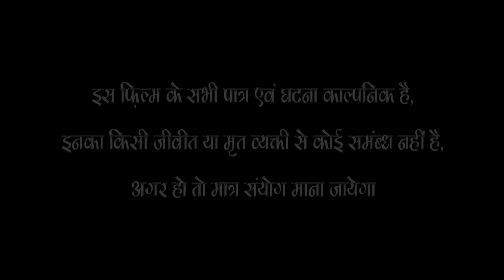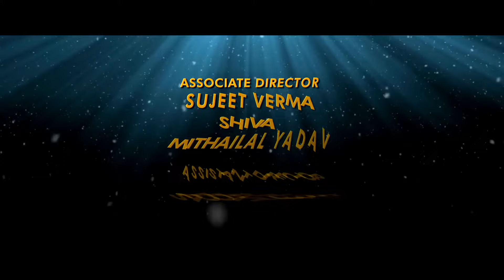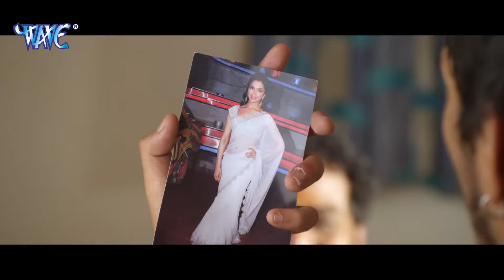SUNO SASURJI - सुनो ससुरजी - Superhit Bhojpuri Movie 2023 - Rishabh Kashap (Golu), Richa - Full Film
Film :- Suno Sasurji
Star Cast :- Rishabh Kashap (Golu), Richa Dixit, Awadesh Mishra, Kiran Yadav, Yari Joshi & Others.
Writer :- Pyare Lal Yadav, Shyam Dehati , Manoj Matlabi, Yadav Raj
Music Director :- RAJESH JHA
Written & Director :- SUBA RAO GOSANGI
Producer :- Iqbal E. Makani